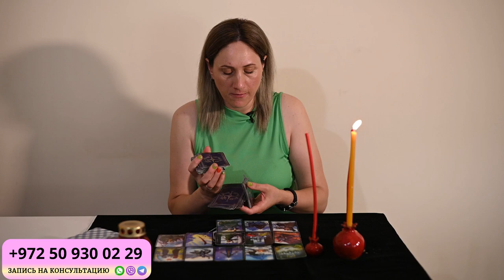Гороскоп Таро для Тельца | Август 2023 | Предсказания Доины Римари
В этом  видео-гороскопе я расскажу вам, что ждет вас в августе 2023 года. Узнаете, какие события могут произойти в начале, середине и конце месяца, и как к ним подготовиться.

Вы узнаете, чего остерегаться и как использовать свои сильные стороны для достижения успеха.